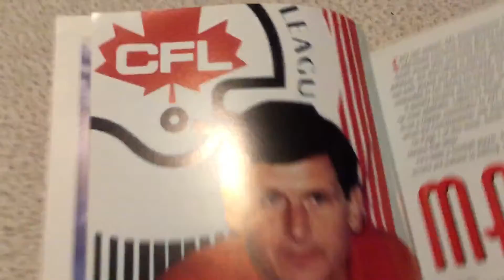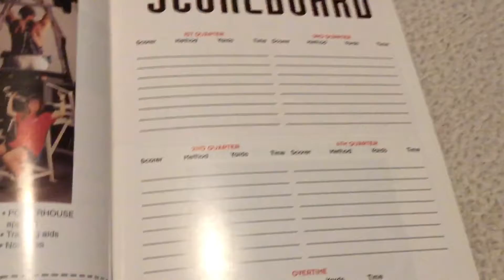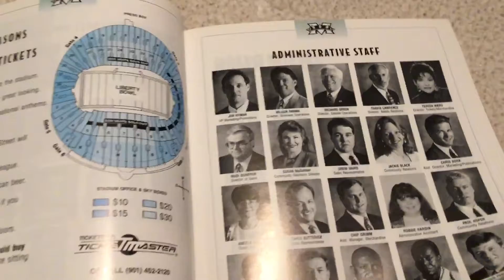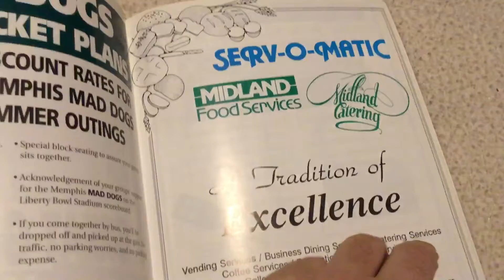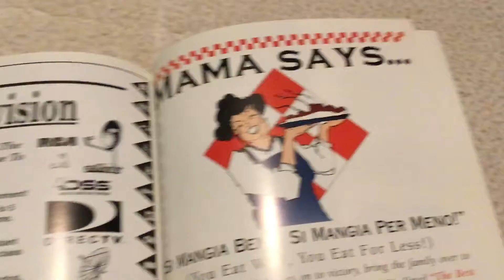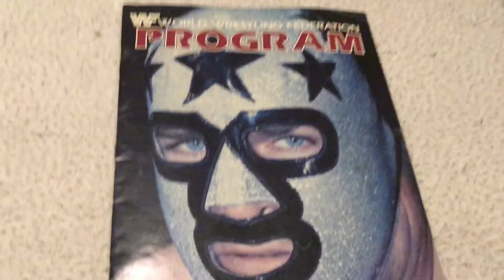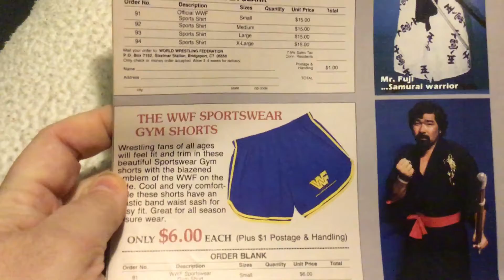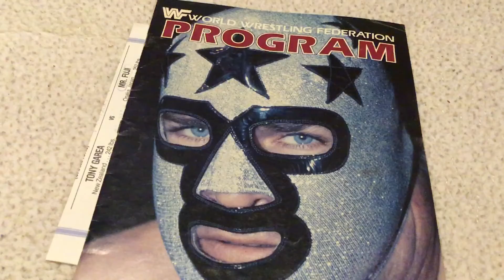Media Guide/Program Opening #6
An already opened program looks at the Memphis Mad Dogs of the CFL and a pro wrestling program I attended in 1983